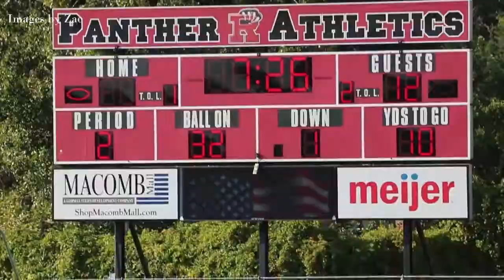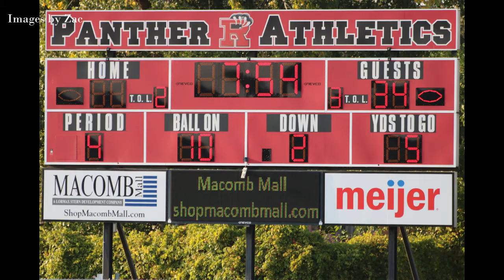Football Highlights Anchor Bay Middle School North Football 2017 Game 1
Football Highlights Anchor Bay Middle school North Vs. Roseville Middle School.  Game played at Roseville High School on September 26th 2017.  Final score Anchor Bay 34, Roseville 0.